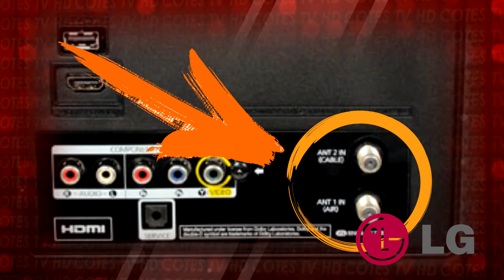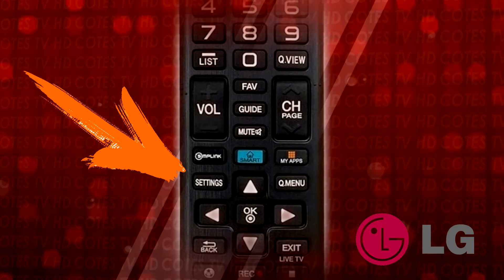TUTORIAL LG HD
Configura tus televisores para que funcionen los canales HD de CotesTV.